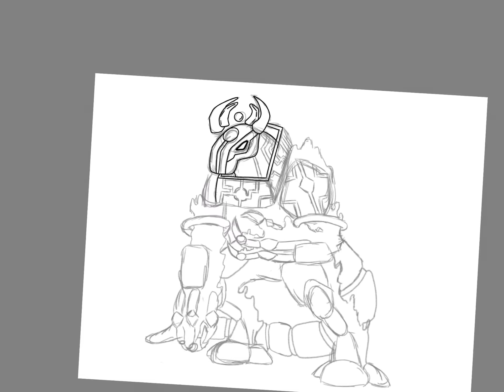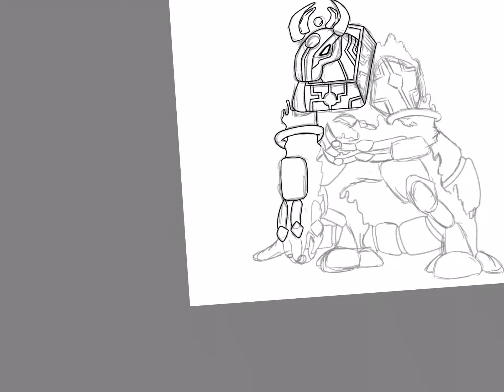Sum drawing pt 1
Random thing: PeNcIl